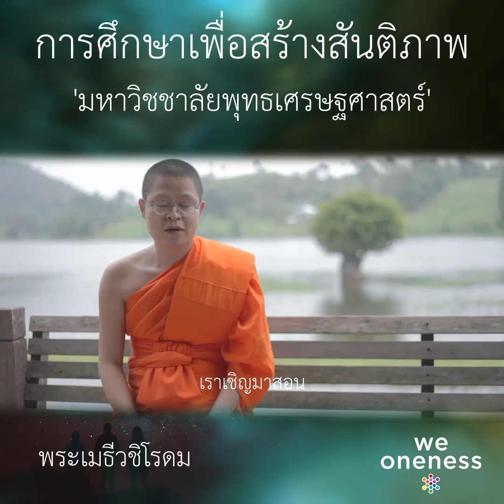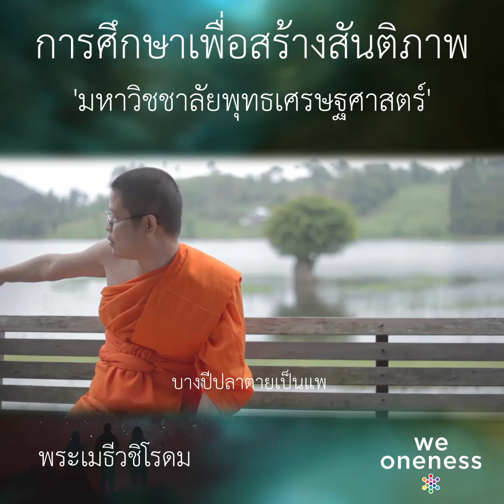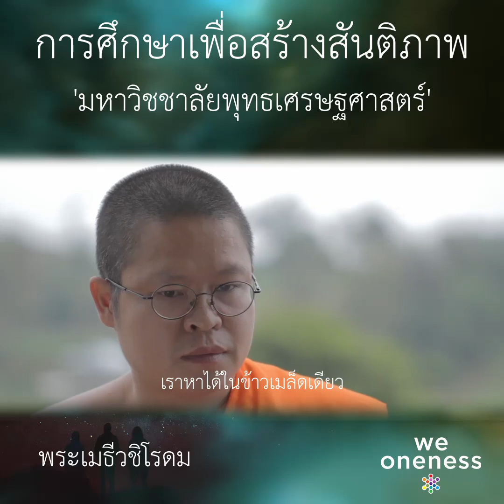การศึกษาเพื่อสร้างสันติภาพ | ท่าน ว.วชิรเมธี | คลิปสั้น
เชิญชวนเพื่อนๆรับชม
::: สารคดีชุด "หัวใจตื่นรู้" :::

คลิกชม สารคดีชุด "หัวใจตื่นรู้" ตัวเต็มได้ที่

หากคุณเคยติดตามชมสารคดีสั้นในชุด New Heart New World และได้รับแรงบันดาลใจมากมาย จากเหล่าอาจารย์ที่ผู้คนให้ความเคารพนับถือมากมายหลายท่านมาก่อน คุณยิ่งไม่ควรพลาดสารคดีชุดนี้

ในเวลา 5 - 7 นาทีของแต่ละตอนใน NHNW ที่เราได้รับชม ล้วนถูกคัดสรรมาจากการสนทนาสัมภาษณ์อย่างเข้มข้นนานนับชั่วโมง ซึ่งมีประเด็นอีกมากมายที่ผู้ติดตาม NHNW ยังไม่มีโอกาสได้รับฟังมาก่อน

ในโอกาสนี้ We Oneness จึงได้จัดทำ สารคดี"หัวใจตื่นรู้" คืองานต่อยอด รวบรวม และตกผลึกความคิด และองค์ความรู้ ประเด็นเรื่อง การ "ตื่นรู้" สู่ "ความเป็นหนึ่งเดียวกัน" ออกมาในรูปแบบสารคดียาวว่า 60 นาที  รวบรวมคำสัมภาษณ์ที่เข้มข้นของเหล่าครูอาจารย์ถึง 11 ท่าน จาก New Heart New World และ We Oneness  ได้แก่
พระไพศาล วิสาโล
พระมหาวุฒิชัย วชิรเมธี
พระโพธินันทะ
สุลักษณ์ ศิวรักษ์
เฉลิมชัย โฆษิตพิพัฒน์
ดร.วรภัทร์ ภู่เจริญ
โจน จันใด
คามิน เลิศชัยประเสริฐ
ธนญชัย ศรศรีวิชัย
ธนวัชร์ เกตน์วิมุต
และ สราวุธ เฮ้งสวัสดิ์

สารคดี "หัวใจตื่นรู้" ได้แบ่งออกมาทั้งหมด 4 ตอน
ตามโครงสร้างหนังสือ "หัวใจตื่นรู้" เพื่อการรับชมที่ง่ายขึ้นสำหรับผู้ชม ดังนี้
ภาค 1 ทักทายโลกที่หลับใหล (SLEEP)
ภาค 2 จุดเริ่มของหัวใจตื่นรู้ (AWARENESS)
ภาค 3 สู่ปรากฏการณ์ใหม่ "หัวใจตื่นรู้" (AWAKENING)
ภาค 4 หนึ่งเดียวกัน..เราคือโลก โลกคือเรา (ONENESS)

::: ติดตามกิจกรรมของเราได้ที่ :::

"โครงการขับเคลื่อนสังคมแห่งการตื่นรู้สู่หนึ่งเดียวกัน - We Oneness“
ดำเนินงานโดย มูลนิธิสหธรรมิกชน ภายใต้การสนับสนุนของ